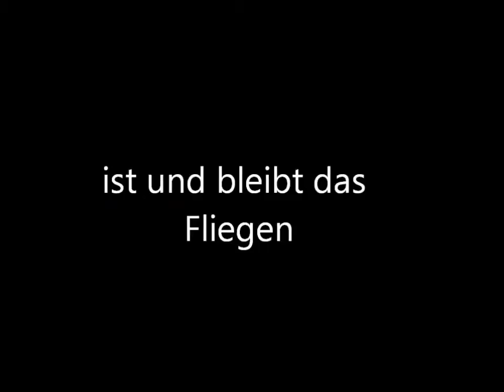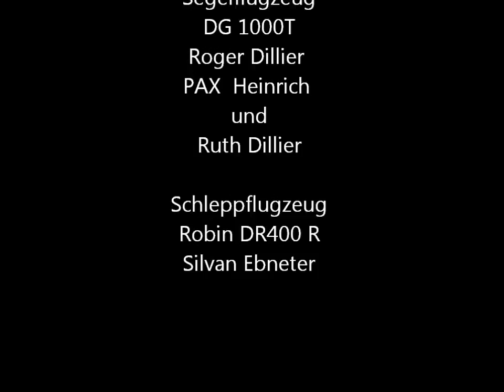SG Nidwalden 2014